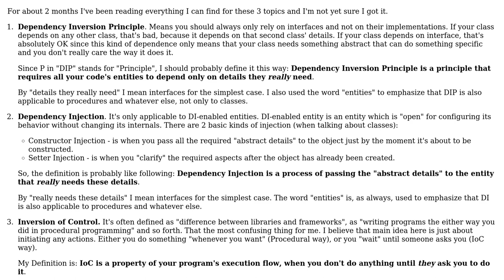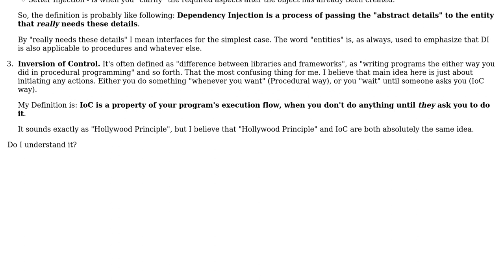Software Engineering: Understanding the DIP, DI, IoC theory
With thanks & praise to God, and with thanks to the many people who have made this project possible! | Content (except music & images) licensed under CC BY-SA | Music | Images & others | With thanks to user Robert Harvey user Andrey Agibalov and the Stack Exchange Network Trademarks are property of their respective owners. You are responsible for your own actions.